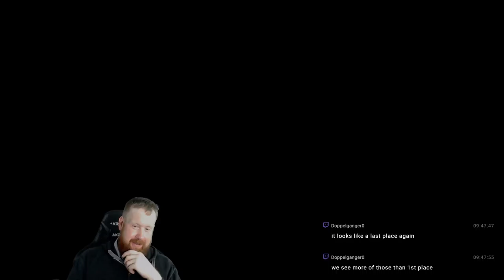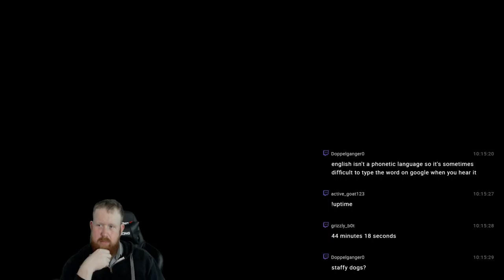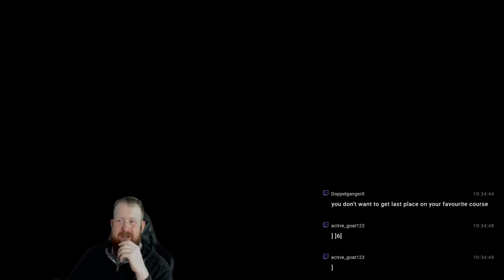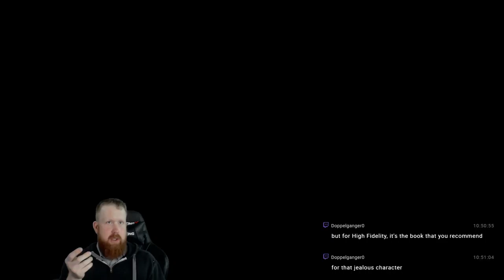mario kart again!!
multiplayer action from mario kart 8 deluxe on nintendo switch -- Watch live